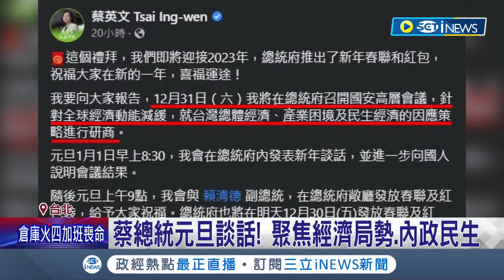總統府前元旦升旗亮點! 睽違5年元旦演出 中山女中"學姐妹"旗槍隊超吸睛 蔡總統元旦談話! 聚焦經濟局勢.內政民生│記者 周楷 林楷鈞│【台灣要聞】20221230│三立iNEWS